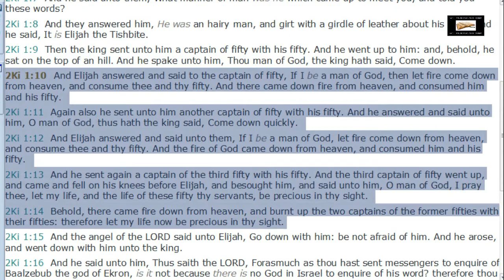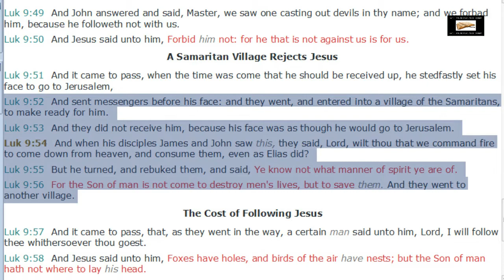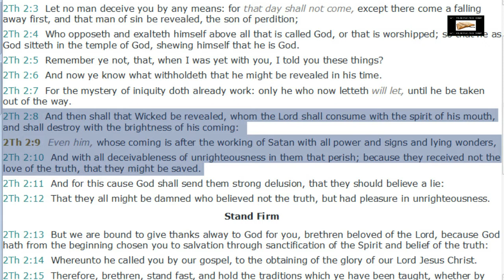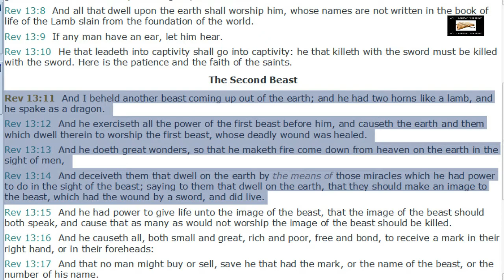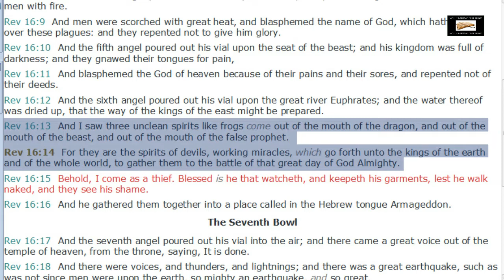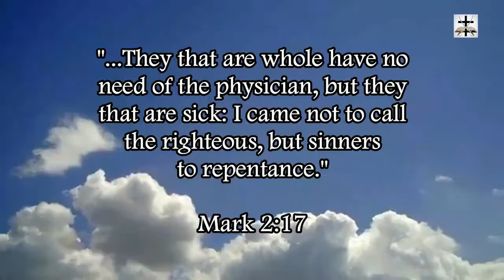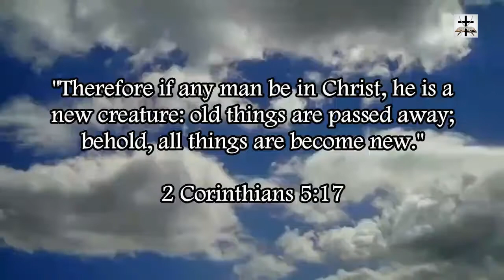Charismatic Counterfeit Of Spiritual Gifts From Satan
Satan can mimic and counterfeit the gifts and miracles from the Holy Ghost. The pagan Egyptian magicians were able to mimic the signs and wonders that Moses and Aaron performed in Exodus 7:8-12, Exodus 7:19-22, and Exodus 8:5-7. Simon the sorcerer and Elymas the sorcerer bewitched people by sorcery in Acts 8:9-11 and Acts 13:6-10, much like modern-day Charismatics such as Kenneth Copeland do.